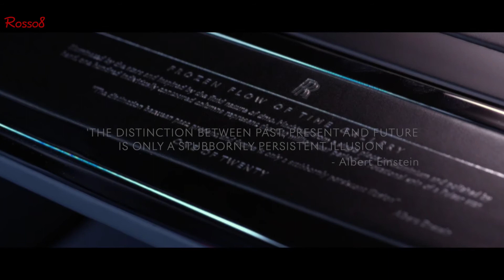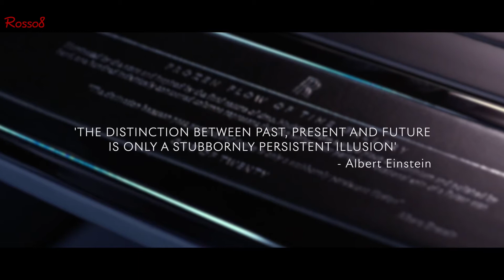ROLLS ROYCE PHANTOM TEMPUS COLLECTION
& Learn Daily the Latest & Hottest news in the Automotive World

Rolls-Royce Phantom, the marque’s pinnacle product, which resides at the apex of the luxury world, has today become the subject of an exclusive and rare collection, the Phantom Tempus Collection. This arresting new iteration of Phantom is inspired by Time – how it passes, and how it can be made seemingly to stand still.  The Collection is strictly limited to just 20 examples, all of which have already been allocated to clients.